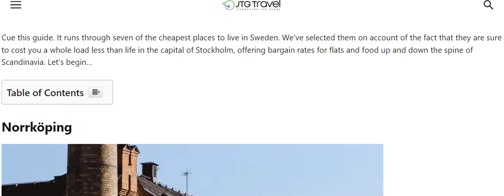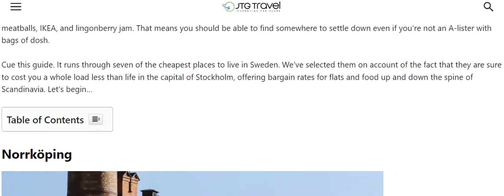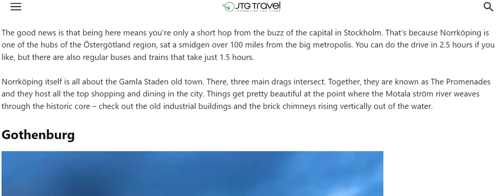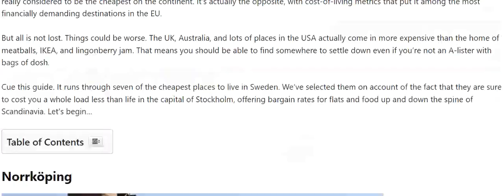The 7 Cheapest Places To Live In Sweden To Pick From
in this video, I Will Guide you through the video to Relate the Topic of where the cheapest place to live in the us, In Which I Have to Explain in detail.

In Sweden, the typical month to month lease for a studio loft is $365.00. Conversely, the typical expense of a home in Sweden is about $85,000. For the people who can't bear the cost of a home, there are still a lot of choices for residing in the country. The following are the least expensive spots to live in Sweden.